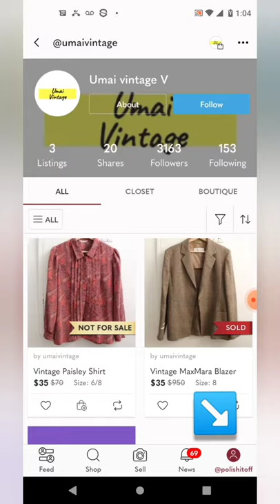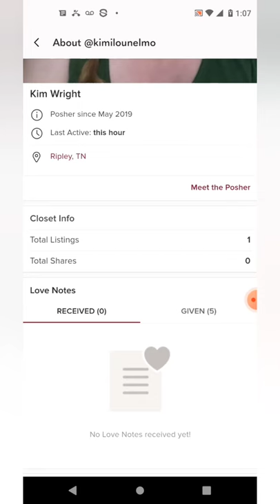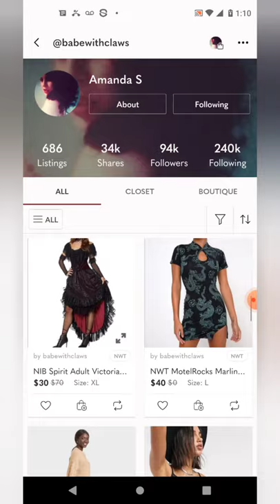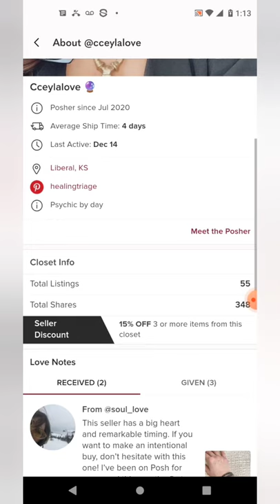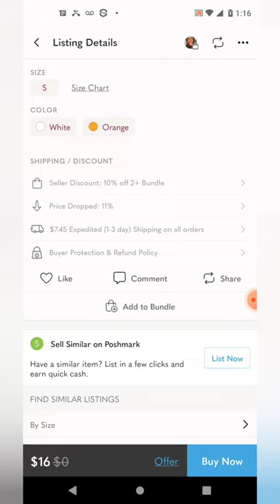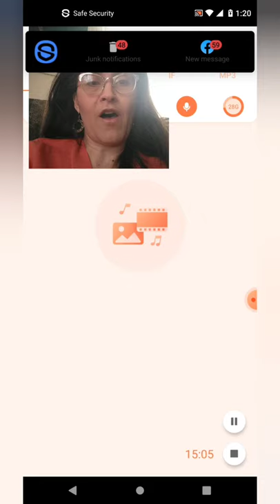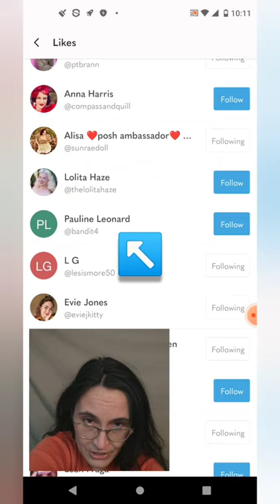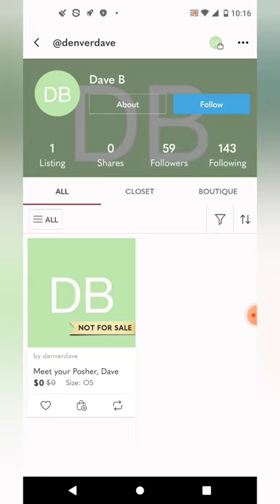How to get the right followers on Poshmark and Target niche buyers!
I have developed a strategy to target specific users through the follow feature on Poshmark to connect with buyers of unique items I sell on that platform.  and I am sharing it with you!!!  Enjoy this detailed tutorial and be sure to follow me @PolishItOff!